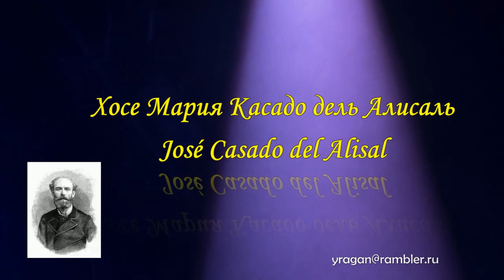Хосе Мария Касадо дель Алисаль Jose Casado del Alisal биография работы